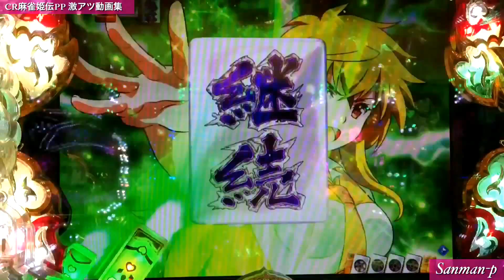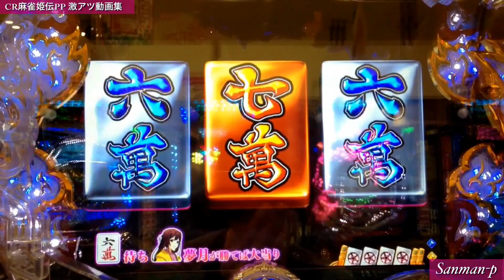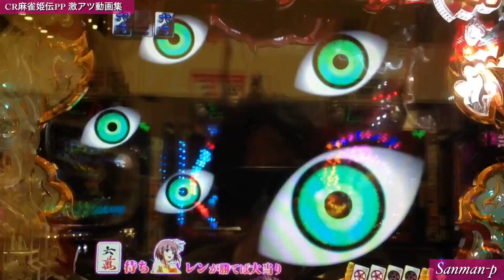【CR麻雀姫伝PP】激アツ動画集